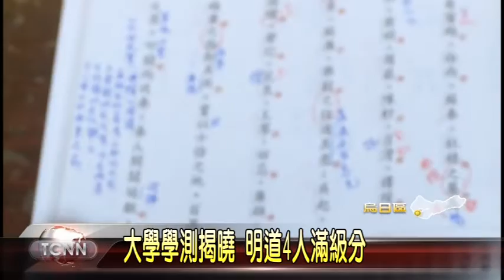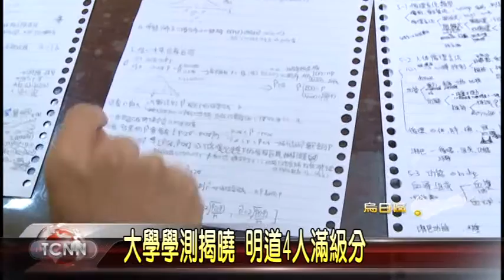大台中新聞-烏日明道中學大學學測4滿級分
大學學測成績揭曉，今年由於題目較難，全國滿級分的人數減少許多，共有138人獲得75級分的滿級分，其中烏日明道中學就有詹彥廣、邱彥璋、鄭昕、謝嘉竣4位學生得到滿級分，這幾位同學都是從國中一路讀到高中，幾乎不補習，跟隨學校豐富紮實的學科課程、規律學習獲得滿級分。「以上新聞可從哈TV APP收視」